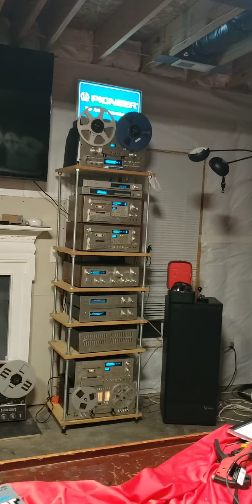Pioneer System: RT-909, CT-F1250, CT-F950, RT-707, SA-8800, RG-2, SR-303, SG-9800, DT-500